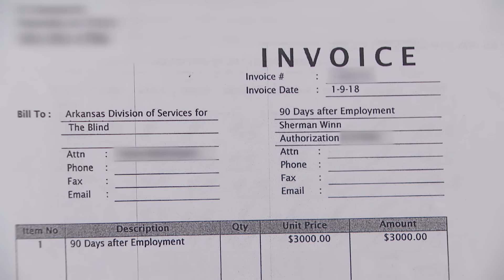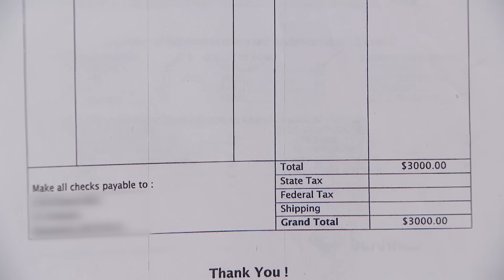Did Blind Chef Get Stiffed? | Part 1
Sherman, who is legaly blind, claims his former employer Frederick hired him as aa chef and didn’t pay him! Frederick denies this.